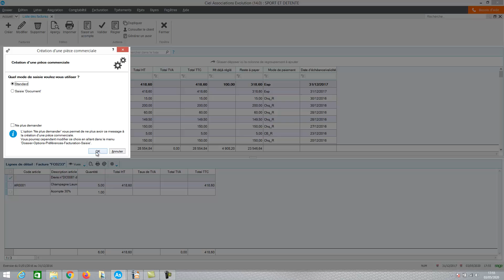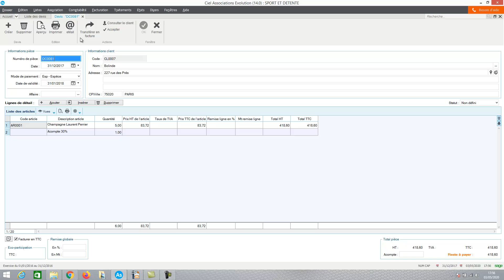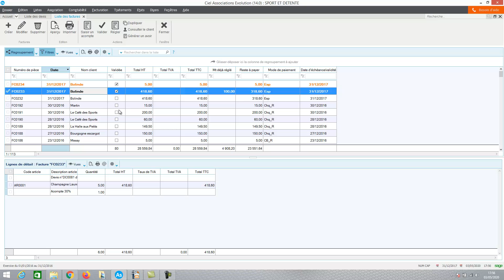CIEL Association évolution 2020 : Les factures